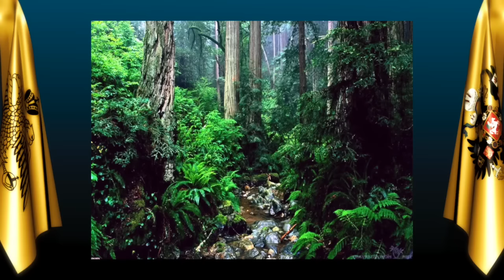Mount Athos and Bartholomew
00:00 Intro

00:46 Patriarch Bartholomew of Constantinople

2:16 History of the Zealot Monks

3:00 President Truman and Athenagoras

4:46 ROCOR in 1965 breaks communion with World Orthodoxy

5:13 Quick Response from the Monks of Mount Athos

5:30 Demetrius Forces the Monks to Commemorate Him

9:29 One Monastery Remains Orthodox

13:17 A Renewed Persecution of the Monks

15:37 An Evil Patriarch

19:10 Evil Patriarch Bartholomew Wants these Monks Dead

20:13 Bartholomew Wants Blood Now!

22:23 Hypocritical Love

27:23 More From the Evil Patriarch

30:55 Bartholomew Denies the One True God

31:58 Conclusion